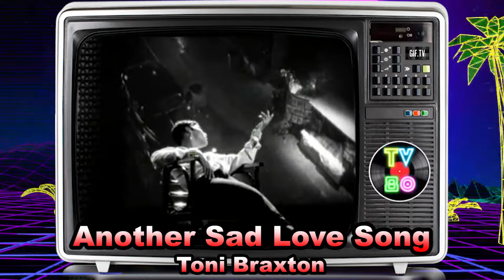A VIAGEM – INTERNACIONAL – TRILHA SONORA - TV80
HOJE VAMOS RELEMBRAR DA TRILHA INTERNACIONAL DA NOVELA A VIAGEM

TEM UM LP OU CD SOBRANDO E QUER MANDAR PRA MIM?
HIRO CARVALHO
CAIXA POSTAL 1065
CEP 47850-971